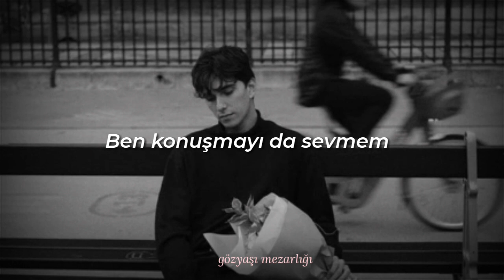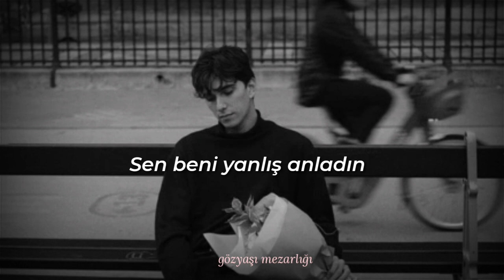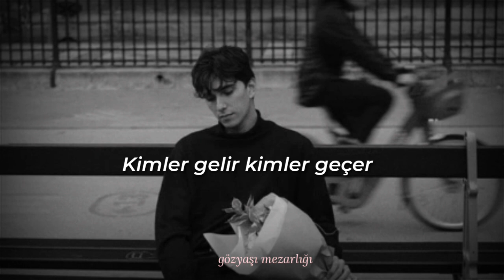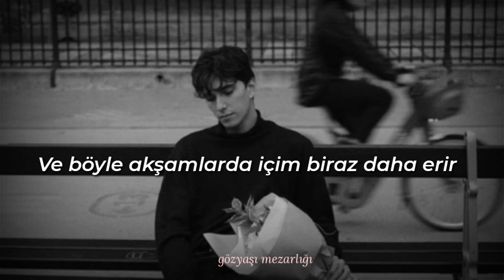• bırak seveyim, rahat edeyim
bu şarkıyı tam 3 kişiden dinledim en iyisini edit yapmak için ama manuş babanın kendine has yorumuyla en iyisini çıkarıdığını düşünüyorum. o yüzden buna edit yaptım. umarım beğenirsiniz.

manuş baba - bırak seveyim rahat edeyim sözleriyle

Ben akşamları sevmem, akşamlar sorun yaratır
Ben konuşmayı da sevem, gidişler hep o gidiştir
Senin geçtiğin yollardan yalnızlık çıkagelir
Ve böyle akşamlarda içim biraz daha erir

Ben seni sevmedim, ben seni sevmedim
Ben yalan söyledim, çok sevdim

Bırak seveyim
Rahat edeyim
Bırak seveyim
Ay-yay-yay rahat edeyim

Git de gebereyim
Git de gebereyim
Git de gebereyim

Ne sızlandım, ne ağladım
Sana yalan söylemişler
Sende mutlu sayılmazsın
Başka bir sebep göster

Sen beni yanlış anladın
Kimler gelir kimler geçer
Ben de bir melek değilim
Bu gün canım sevişmek ister

Ben bişey demedim, ben bişey demedim
Ben öyle demedim, çok sevdim

Bırak seveyim
Rahat edeyim
Bırak seveyim
Rahat edeyim

Git de gebereyim
Git de gebereyim
Git de gebereyim
Bırak seveyim, o-o-o rahat edeyim
Bırak seveyim, ay- yay-yay rahat edeyim